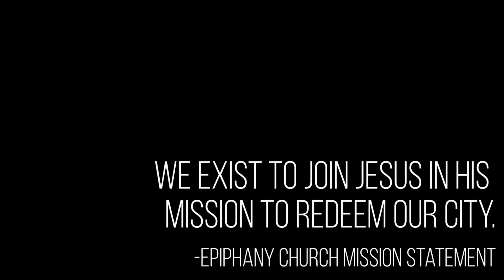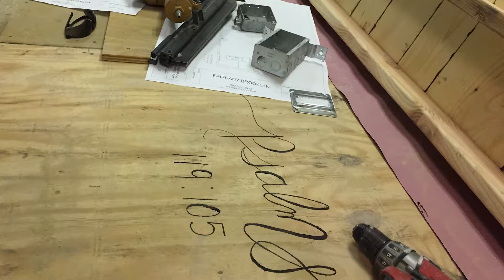Epiphany Church Turns Two!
As Epiphany Church turns two, we are grateful for God's work and presence in Brooklyn. Celebrate what God has done in our city with us!